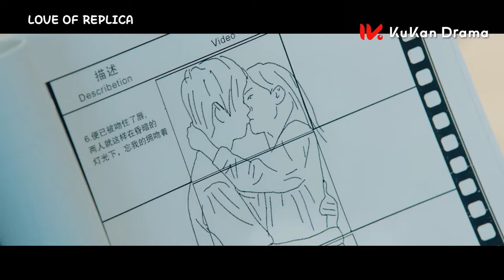【Full Moive】豪門千金愛上貼身保鏢，做夢都在跟他親熱💞| 为你逆光而来 LOVE OF REPLICA MOVIE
剧名【Drama Name】❤：为你逆光而来 | LOVE OF REPLICA

【剧情简介】大小姐“許希兮”（餘玥 飾演）從昏迷中甦醒失去記憶，對保鏢路靳言（曹佑寧 飾演）一見傾心，卻得知自己並不是真的許希兮，而是長相相同的安悅，安悅在調查真相過程中發現了更多驚人秘密。而路靳言作為保鏢也暗藏陰謀，二人在懷疑與曖昧間掙扎，重重危機下堅守彼此相濡以沫，上演保鏢與雙面少女的專屬浪漫。